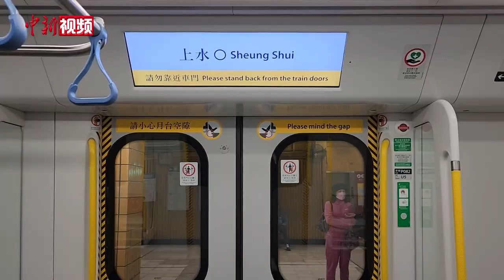香港与内地全面“通关” 跨境学生：上学更便利 见到老师同学很激动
2月6日，香港与内地全面“通关”，中新社记者在罗湖口岸看到，跨境旅客中有不少是由内地前往香港就学的跨境学生。此前，香港特区政府宣布，香港将由2月8日起，有序恢复跨境学生每天从内地往返香港参与面授课堂的安排。陈国基指出，香港特区政府教育局将分两个阶段落实这个安排：首先由2月8日起涵盖中学生，由2月22日起，扩展至小学生以及幼儿园学生，也包括特殊学校学生。当天，有跨境学生在接受中新社记者采访时表示，已经一两年没有来港参与面授课程，全面“通关”后可以更加便利地往来两地，能够见到久别的老师和同学也感到非常激动。